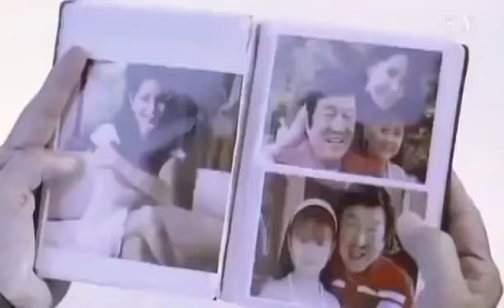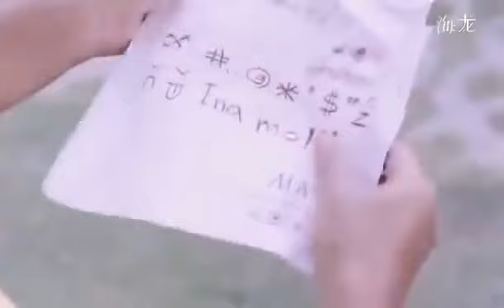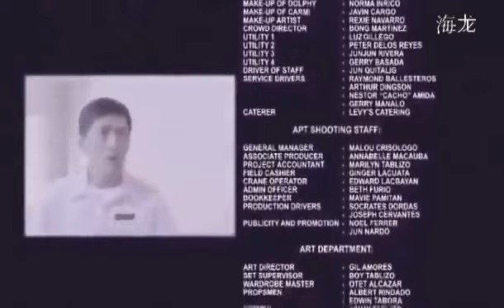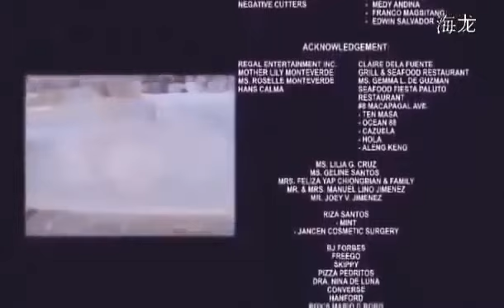Comedy tagalog movies DOBOL TROBOL |Dolphy Quizon